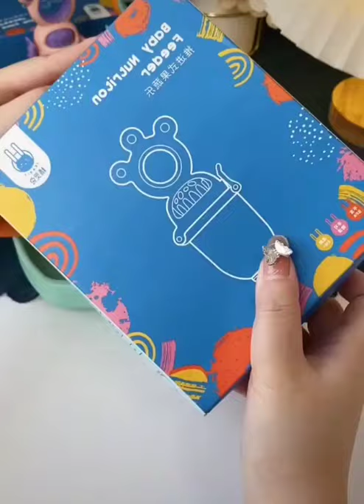Smart Gadgets - Kitchen Strainer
in this video Smart Gadgets - Kitchen Strainer

1)Cutting EDGE Strainer Colander, Fruit Basket, Pasta Strainer
2)Automatic Wireless Water Can Dispenser Pump for 20 Litre Bottle
3)Door Bottom Sealing Strip Guard for Home
4)Vegetable Chopper 900 Ml
5)Plastic Multipurpose Kitchen Bathroom Wall Holder Storage Rack Corner
6)Multipurpose Kitchen Bathroom Shelf Wall Holder Storage Rack Bathroom Rack Storage Box
7)Angel Bear Mop Holder and Broom Holder, 4 Slot Position with 5 Hooks Garage Storage Holder Wall Mounted.
8)Bear Fridge Shelf Organiser Rack Space Saver Food Storage Basket
9)2 in 1 Multi-Function Window Slot Brush with Dustpan Screen Keyboard Drawer Wardrobe Corner Gap Dust Removal Cleaning Brush
10)Multipurpose Plastic Kitchen Sink Organizer Corner Tray
11)Spin Mop, Oval Bucket with Plastic Basket
12)Brass Sensor Tap Automatic Faucet
13)Spray Mop Set with Microfiber Washable Pad, Mop for Home Cleaning, Mop Floor Cleaner
14)Pot Holder Heat Resistant, Oven Mitts Glove Cooking Pinch Grips Glove Hand Clip Convenient Pot Holder Kitchen Pot Holder Utensil Tool
15)Fridge Storage Basket
16)Compact Chopper with 3 blades for effortlessly chopping vegetables and fruits for your kitchen
17)Bamboo Wooden Cutting Board with Handle
18)Smart kitchen gadgets Candy Box Serving Rotating Tray Dry Fruit, Candy, Chocolate, Snacks Storage Box, Masala Box for Home Kitchen, 5 Compartment Box
19)Bathroom Mirror Cabinet Rich Look with Mirror
20)Silicone Sponges Multipurpose Kitchen Scrub Brush for Dish Pot and Veggies Fruit Smart Kitchen

Its a time to upgrade the lifestyle and to make your home a lot smarter than usual with topgadgets. From kitchen to homedecor to beautysupply to technology to latestutilities we supply items from each niche. These creativegadgets are on another level that everyone loves to use.

No more boring is cooking now as we have the latest kitchenutilities and kitchensupply to make your life easier as well to save your precious time. Don't have chopping or cutting skills? No worries, here we are with versatilekitchenutensils that help you out from this situation without any particular skills. These kitchensupplies are so handy and convenient that even a kid will love cooking

Homedecor without homeappliances can never go. smartAppliances that are latest, trending, vibrant as well modest is something each one us look for. These homeappliances are way smarter and intelligent to create a positive and intelligent environment at your home and to upgrade it to a smarthome with our appliances and gadgets. We recommend these appliances for every home due to their handy features. Get our homeappliaces and upgrade you home to a smarthome you always desired for.